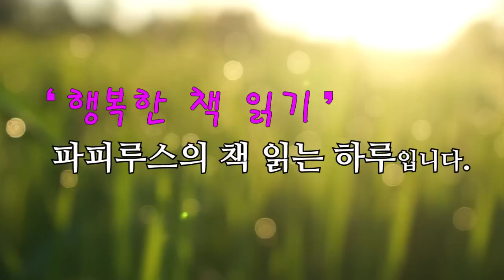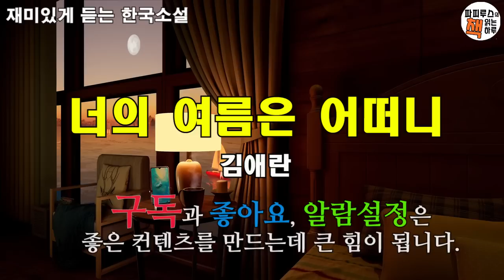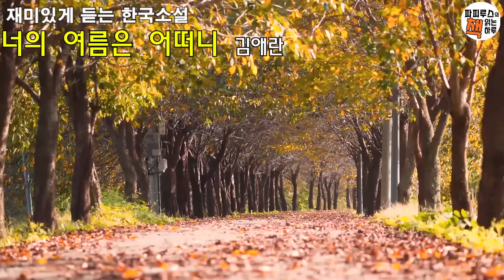사랑에 아파하는 청춘의 이야기, 나의 스무살 청춘이 그리워지게 하는 작품 [너의 여름은 어떠니]김애란 단편소설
00:00:00 책소개
00:02:46 본문 읽기
01:00:56 파피루스의 아주 주관적인 감상평
[영화채널] @alwaysmovie1